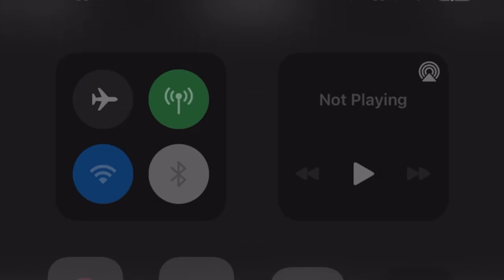TIME TO PANIC YET? | STRUIJK GETS RED CARD AS LEEDS LOSE 3-0 TO LIVERPOOL | MATCH REACTION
My reaction to our 3-0 defeat to Liverpool. defeat for Leeds means we're 4 games in without a win. Is it time to panic yet? My thoughts and well wishes are with Harvey Elliott but was it really a red card or did the ref crumble under pressure from Klopp and the players?